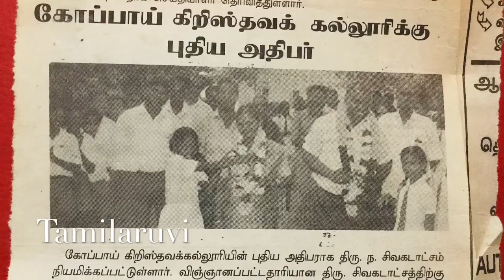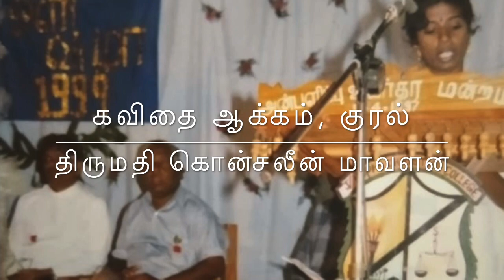அமரர் திரு நடராசா சிவகடாட்சம்!!Late Mr Nadarajah Sivakadadcham!! 15ம் ஆண்டு நினைவலைகள்!! 11.10.2020!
இனம் தெரியாத நபர்களினால் சுட்டுப்படுகொலை செய்யப்பட்ட யாழ்/ கோப்பாய் கிறிஸ்தவ கல்லூரி அதிபர் அவர்களது நினைவு நாட்களை மீட்டும் முகமாக அவரது மாணவர்களால் உருவாக்கப்பட்ட காணொளி.
கவிதை ஆக்கமும் குரல் வடிவமும் திருமதி கொன்சலீன் மாவளன் (பழைய மாணவி).
நன்றி 99 A/L மாணவர்கள்!!